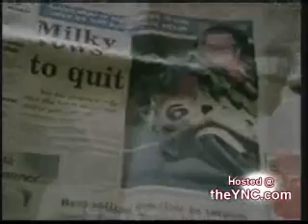motorbike accident at 170mph